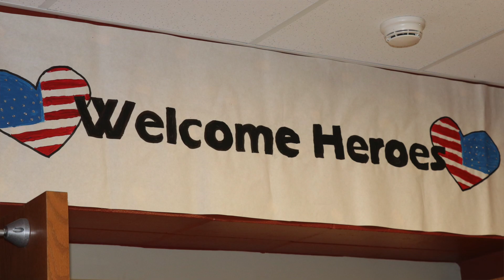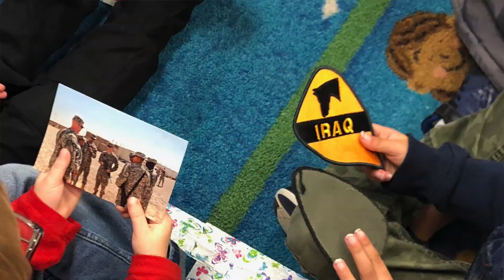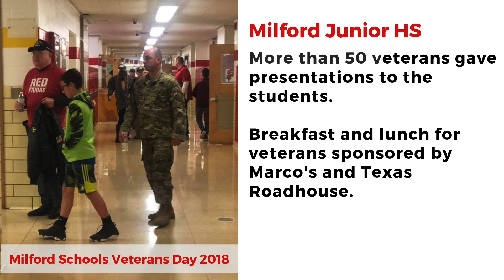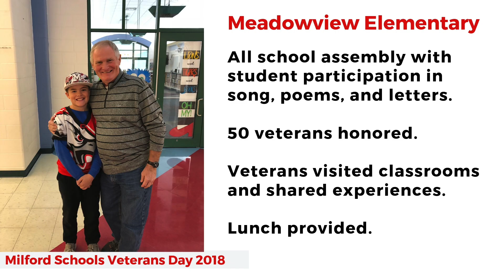Milford Schools Veterans Day 2018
More than 400 veterans were honored in Milford Schools for Veterans Day.